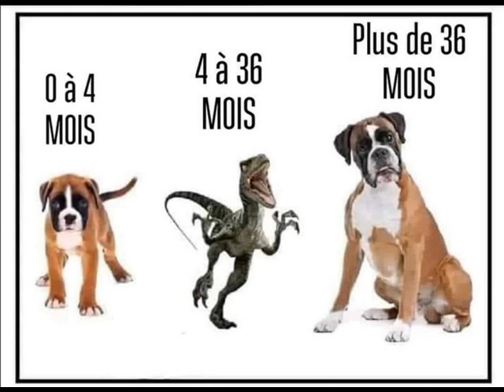The Sciodog's Chronical ou Chronique de L'éducation canine - N°1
Carole BOYREAU était au micro de Lionel de Radio Flam ce lundi 10 janvier pour inaugurer une première chronique sur l'éducation canine. Spécialiste du comportement du chien basée à Sciotot, Carole a prévu de nous livrer ses vues et connaissances sur l'éducation de nos petits amis à pattes dans une série de chroniques qui démarre ce 10 janvier. Au programme de cette première émission, Carole a insisté sur le fait de faire "un état des lieux de la famille" voulant adopter un chien. Dans un questionnement multiple, clair et foisonnant, dont elle nous a fait part, elle passe au crible de manière exhaustive les motivations et possibilités de la famille candidate à l'adoption : Elle est prête ? A t-elle les moyens et capacités d'accueillir un chien ? Etc... De sa voix douce et bienveillante, Carole a captivé les auditeurs de Radio Flam en les éclairant sur leur réelles intentions d'adopter ou non un chien. Vivement la prochaine émission !